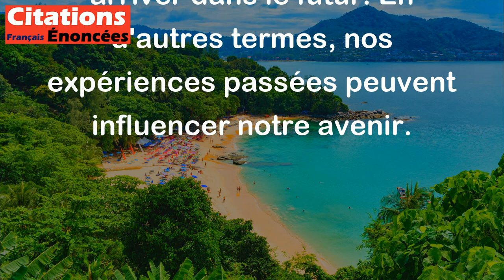Ce qui est passé est un prologue. - William Shakespeare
Cette citation signifie que notre passé nous sert de base pour le futur. Ce que nous avons vécu dans le passé peut être considéré comme une introduction à ce qui va arriver dans le futur. En d'autres termes, nos expériences passées peuvent influencer notre avenir.